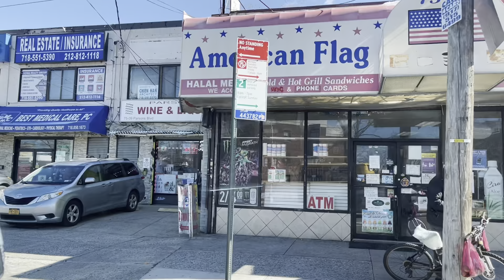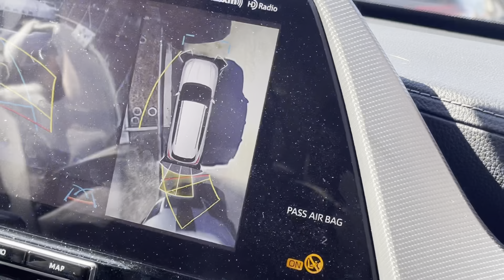Плюсы США (Нью Йорк)